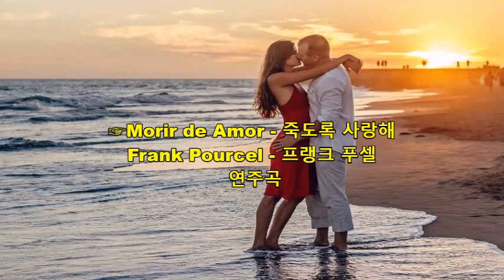☞ Morir de Amor Frank Pourcel 죽도록 사랑해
☞Morir de Amor-죽도록 사랑해
Frank Pourcel-프랭크 푸셀
경음악 연주곡

사회적이슈가된 사랑때문에
자살한 사건을 모티브로 한
곡이라네요.
사랑하는 사람에 대한 오랜
그리움이 차분한 느낌으로
다가오는 선율이 가슴을 적시는
연주 곡 입니다.(sdk)

수익이 돌아가는 YouTube 정책을 이해하고 업로드합니다.
● I can register regardless of copyright, or Understand and upload a monetized YouTube policy.

저에게 알려주시면 바로 조치를 취하겠습니다.
보내거나 의견을 남겨 주십시오.
감사합니다.
Let me know and I'll take action right away.